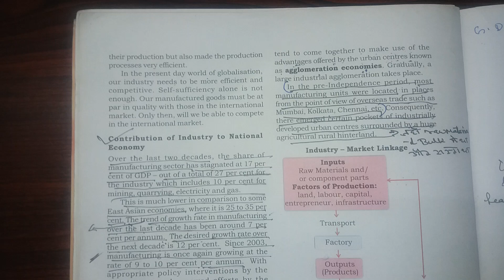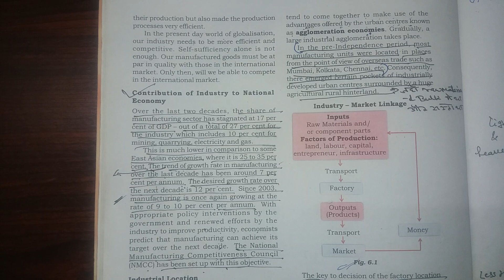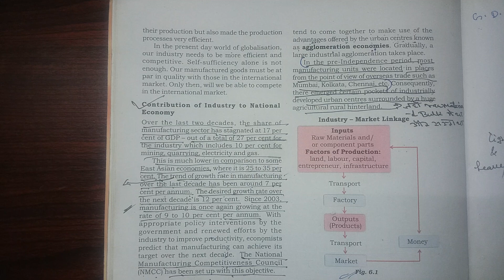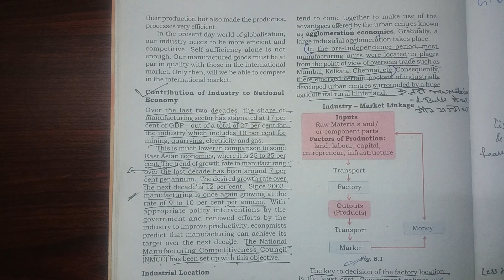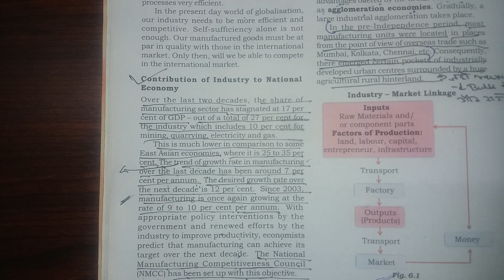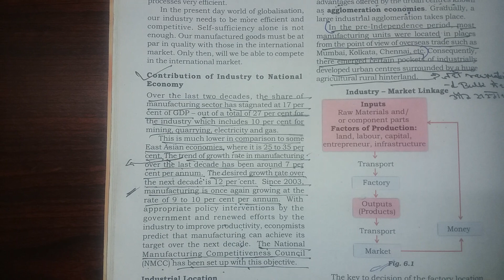Contribution of industry to national economy